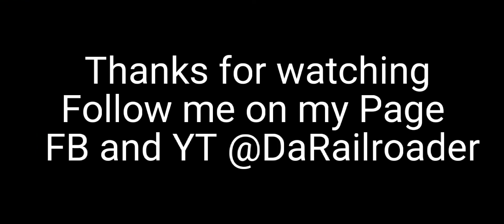Unboxing Insta 360 One X2